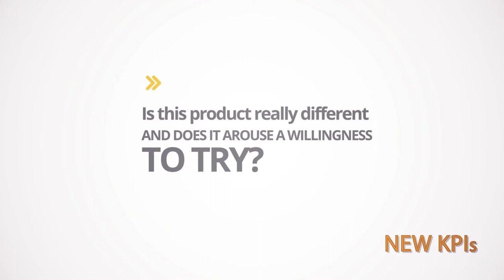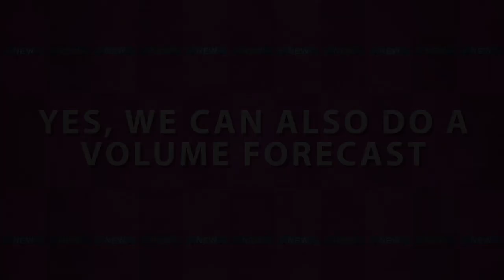Ipsos CPTs (Concept Product Tests) - Short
A new and improved way of thinking about CPTs